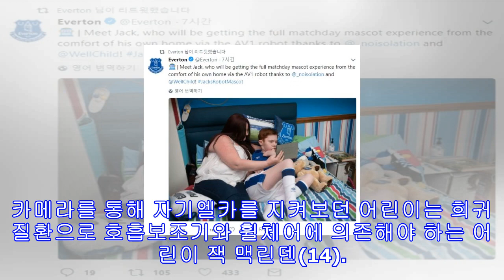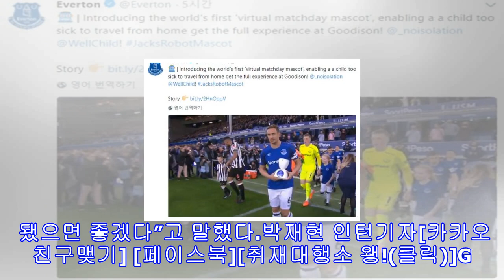희귀병 어린이 위해 ‘로봇’ 들고 경기장 입장한 에버튼 주장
잉글랜드 프리미어리그(EPL)의 에버튼이 어린이 팬을 위해 감동적인 서비스를 선사했다. 24일 영국 런던 구디슨 파크에서 열린 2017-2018 잉글랜드 프리미어리그 에버튼과 뉴캐슬의 경기에서는 우승컵이 없는 경기임에도 작은 트로피가 등장했다. 경기 전 에버튼 선수들이 어린이들의 손을 잡고 경기장에 나설 때 주장 필 자기엘카가 트로피 모양의 작은 물체를 들고 그라운드에 입장했다. 이날 필 자기엘카만 에스코트 어린이가 없었다.에버튼의 팬 잭_에버튼 트위터필 자기엘카가 들고 입장한 트로피는 원격 카메라가 달린 로봇이었다. 카메라를 통해...